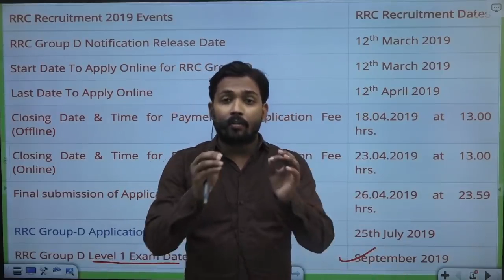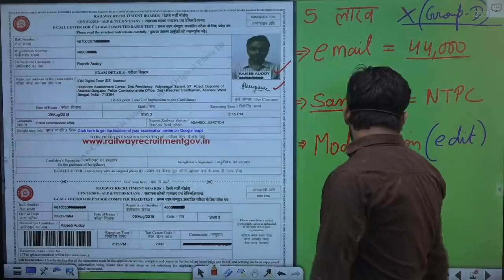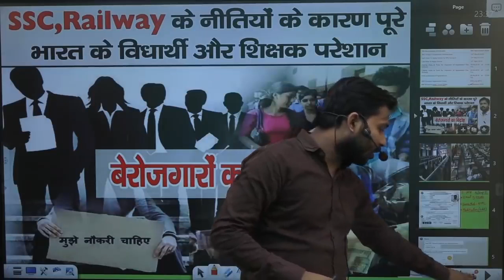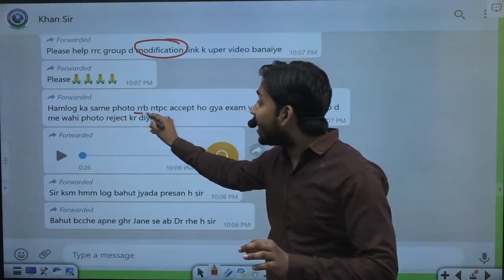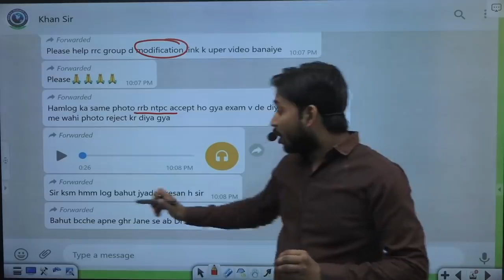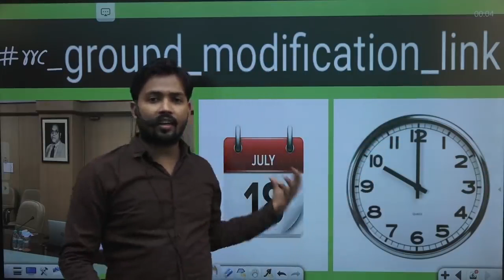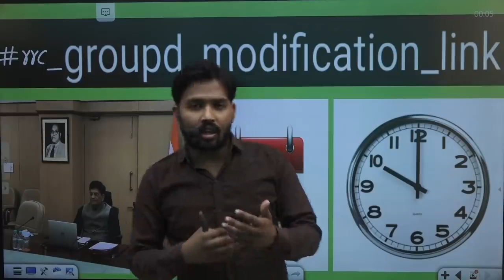RRC group D Modification | Railway Form Reject